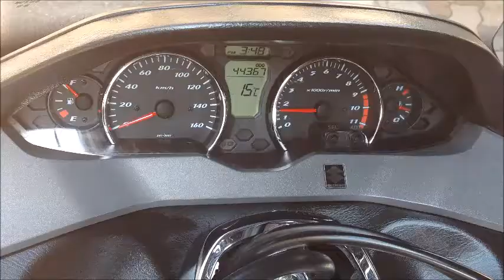エンジン始動/マフラー音 スカイウェイブ250 タイプS 2007年 中古車 バイクショップ名:SURFACE (サーフェイス)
ビッグスクーター専門大型店舗 ★サーフェイス★ JR環状線寺田町駅すぐ♪
整備後のお渡しで安心の保証付きです
わからない点や気になる点は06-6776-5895までお気軽に